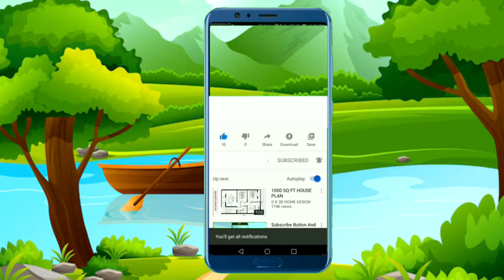ABC Phonic Song - Toddler Learning Video Songs, A for Apple, Nursery Rhymes, Alphabet Song for kids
A For Apple B For Ball I Abcd Song I Abcd Rhymes I Abc Song Nursery Rhymes

A for apple | अ से अनार | abcd | phonics song

Your queries 👇

abcd on youtube
learn abcd on youtube
abcd for kids on youtube
youtube par abcd kaise sikhen
youtube par abcd kaise sikhayein
how to learn abcd on youtube for kids
learn alphabets on youtube for kids
bachhon ko youtube par abcd kaise sikhayein
youtube par bachhon ko abcd kaise sikhayein
learn abcd at home on youtube
ghar par abcd youtube par kaise sikhayein
abcd at home on youtube
alphabets at home on youtube
a for apple on youtube
a for apple video on youtube
youtube par a for apple video
english alphabets on youtube
learn english alphabets on youtube
a to z on youtube
learn a to z on youtube
learn a to z alphabets on youtube
youtube par bachhe a to z sikhen
a for apple for kids on youtube
a to z for kids on youtube
english alphabets for kids on youtube
abcd
abcdefghijklmnopqrstuvwxyz
ghar पर abcd
घर पर abcd
abcd घर पर
abcd at home
read and write abcd at home
घर पर abcd कैसे सीखें
learn to read and write abcd at home
घर पर abcd पढ़ना और लिखना कैसे सीखें
how to learn abcd at home
bachhon ko abcd kaise सिखाएँ
bachhon ko ghar पर abcd पढ़ना और लिखना कैसे सिखाएँ
बच्चे घर पर abcd लिखना कैसे सीखेंगे
a for apple b for ball bachhon ke liye
teach at home
best way to learn abcd
bachhon ko ghar पर abcd alphabets पढ़ना और लिखना कैसे सिखाएँ
abcd alphabets letters at home
learning alphabet letters at home
easiest way to learn abcd at home
abcd सीखने का सबसे आसान तरीका
kids learning at home
kids learning abcd at home
bachhon ke liye video
bachhon ke liye abcd ka video
सिर्फ एक video me पूरी abcd
video से bachhon ko abcd पढ़ना और लिखना सिखाएँ
bachhon ke liye abcd की video
bachhon ke liye abcd की best video
youtube par bachhon ko abcd सिखाएँ
youtube videos to learn abcd
अपने बच्चों को abcd सिखाएँ youtube par
Sheenu kids Tv